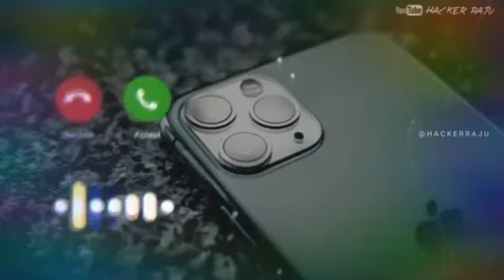YENİ AKIM YEŞİL UZAYLI YENİ ŞARKISIYLA DAME TU COSİTA dametucosita​​​​​